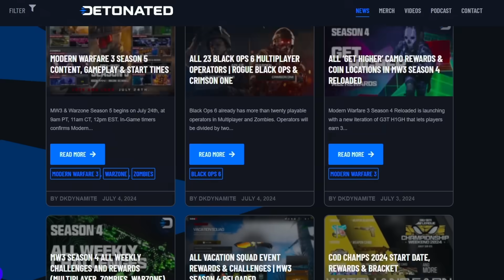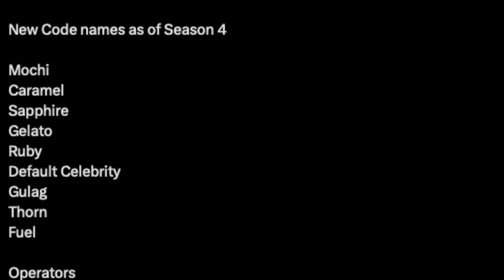The Modern Warfare 3 Season 5 Battlepass Updates… (NEW Operators, Weapons & Skins)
Check Out My Recent Video! [ Unlock FREE ‘Press F’ Blueprint FAST/EASY… (ALL Vortex: Death’s Lair Challenges) - Modern Warfare 3 ]

Timestamps
0:00 - Introduction
0:43 - Upcoming Trailers, Blogs & Marketing
1:19 - FREE Camo & Blueprint Unlock (COD Champs)
2:02 - 3+ Operators in The Season 5 Battlepass
3:16 - Crossover Skins With Deadpool or WWE??
5:19 - Battlepass Weapons in Season 5
6:03 - Classified Sector Challenges Coming
7:01 - WZ Mobile Exclusive Battlepass Tiers
7:32 - Aftermarket Parts Coming in Season 5
8:11 - Blackcell Season 4 Content Pack
8:56 - Closing Statements

                                           💣 ~dkdynamite~ 💣